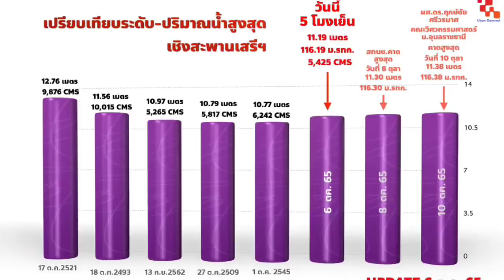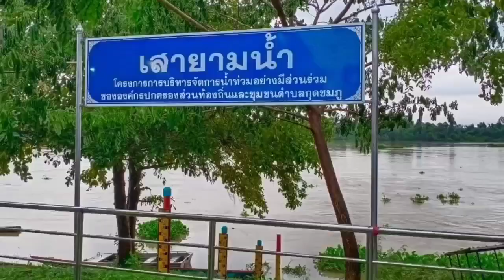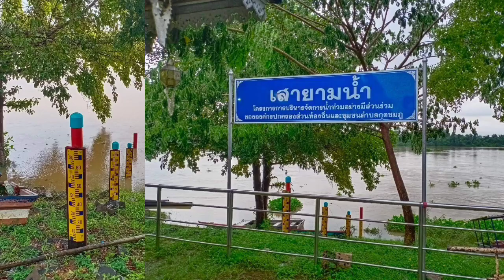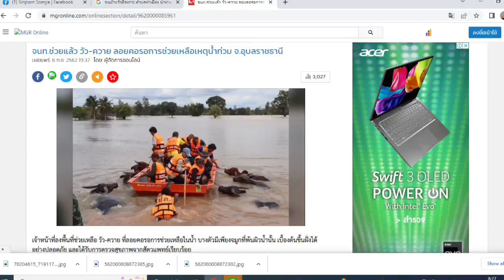7 ตุลาคม 2565 มาดูคลิปบรรยากาศความเสียหายในแปลงเกษตรของสมาชิกกินสบายใจจากหลายพื้นที่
7 ตุลาคม 2565 มาดูคลิปบรรยากาศความเสียหายในแปลงเกษตรของสมาชิกกินสบายใจจากหลายพื้นที่ เช่น ตำบลบุ่งมะแลง อำเภอสว่างวีระวงศ์ ตำบลไร่ใต้ อำเภอพิบูลมังสาหาร
บ้านไร้เสียง รายงานขึ้นเพจ ภาพบรรยากาศ 10 หมู่บ้านลุ่มน้ำลำเซบก พายเรือเกี่ยวข้าวใต้ท้องน้ำ
นิยามคำว่าเตือนภัย เป็นอย่างไร แตกต่างจากการรายงานข้อมูลในสถานการณ์ปกติอย่างไร หลายชุมชนจึงรับมือกับภัยพิบัติด้วยตนเอง โดยใช้บทเรียนในปี 2562
เครือข่ายงานวิจัยท้องถิ่น จัดการภัยพิบัติ ทต.กุดชมภู และชุมชนกุดชมภู ทำเสายามน้ำ เตือนภัยพิบัต สีเขียว ภาวะปกติ สีเหลือ เฝ้าระวัง และสีแดงอพยพ ติดตั้งใน 3 จุดของชุมชนที่เป็นจุดเสี่ยงน้ำท่วม ชาวบ้านดูและถ่ายรูปรายงานในกลุ่มไลน์ รับมือกับภัยพิบัติได้ดีขึ้น
อีกหนึ่งชุมชนคือบ้านท่าเมือง ตำบลดอนมดแดง ในปี 62 น้ำท่วมรถ ปภ.ต้องช่วยย้ายวัวออกจากเกาะ ปีนี้ชาวบ้านฟังข่าว ทราบว่าจะมีพายุโนรูเข้า ทะยอยอพยพวัว และขับรถขึ้นมาจอดข้างถนนตั้งแต่วันที่ 28 กันยายน 2565 และวันนี้ น้ำยังไม่ท่วมชุมชน แต่ท่วมพื้นที่ทางการเกษตร ชุมชนแห่งนี้ไม่ได้นิ่งนอนใจ และรอคอยการเตือนภัยจากภาครัฐเหมือนเดิม การป้องกันย่อยดีกว่าแก้ไข คือหลักคิดในยามภัยพิบัติ
ติดตามการรายงานข่าวจากเครือข่ายเกษตรกรกินสบายใจได้ใหม่ ในวันต่อไป
ขอบคุณภาพ คลิป ข้อมูลจากทุกท่านนะคะ
คนึงนุช วงศ์เย็น รายงาน